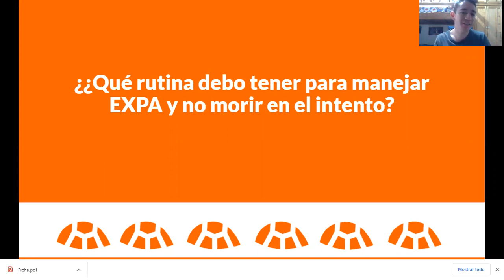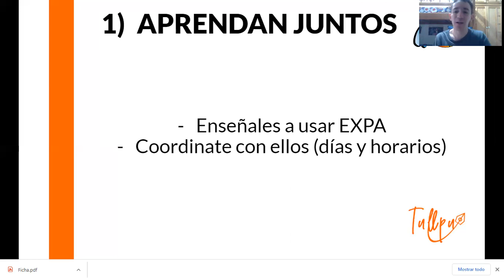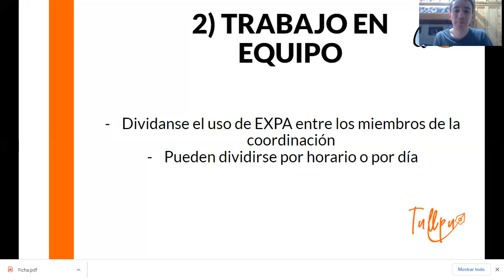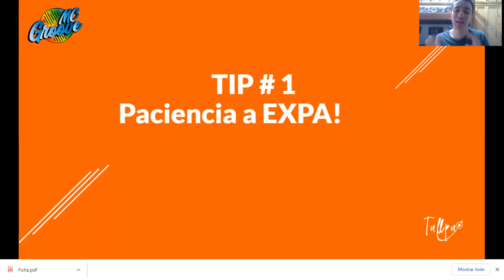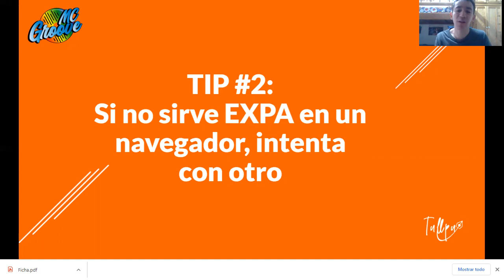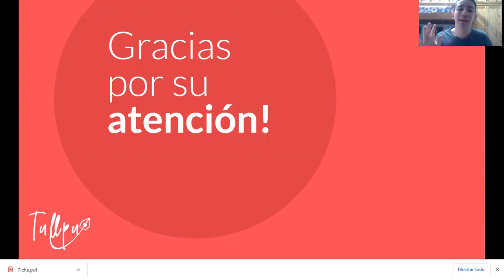Rutina de EXPA